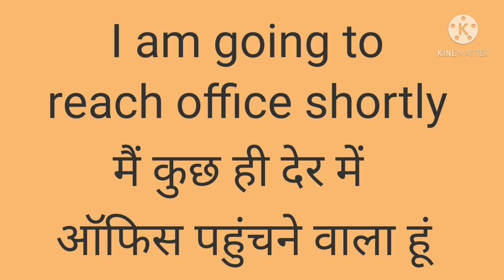"Shortly" english fluency booster series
This video is helpful to enhance your communication skill